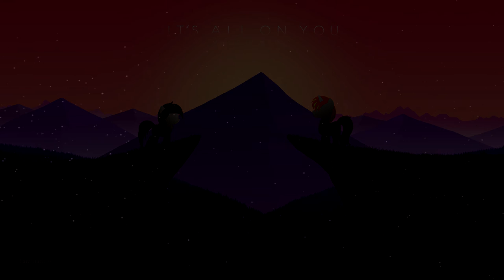[Glitch Hop] Illenium - It's All On U (feat. Liam O'Donnell)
Illenium - It's All On U (feat. Liam O'Donnell)